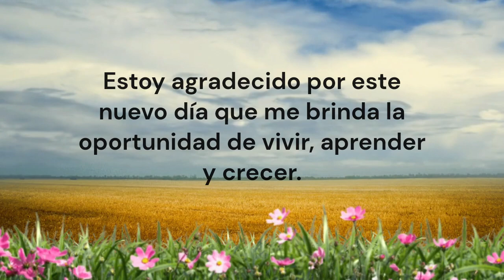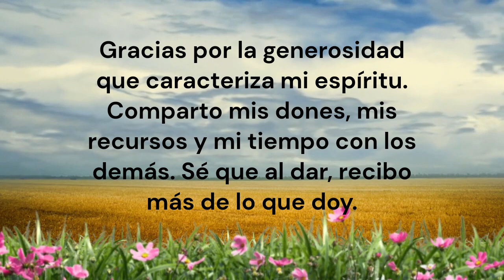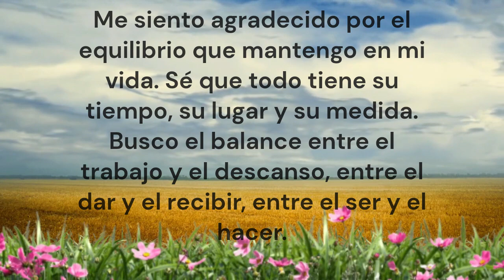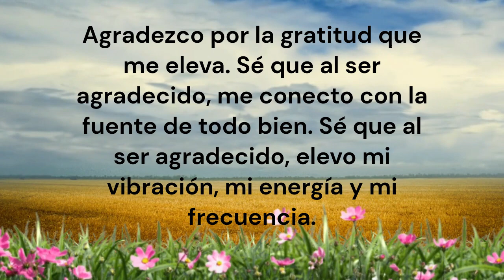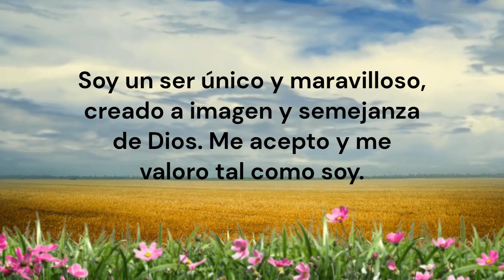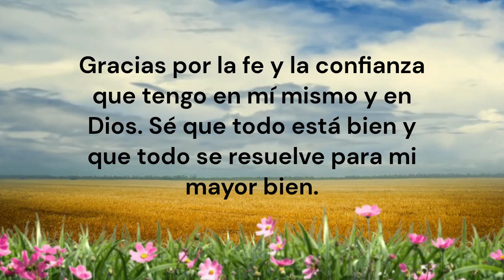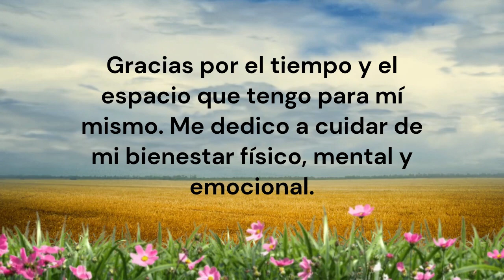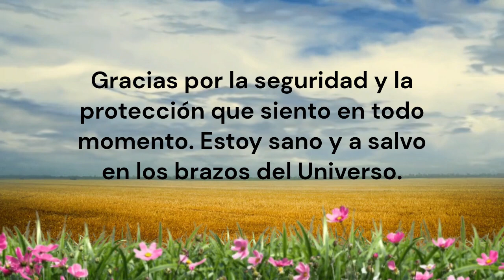Afirmaciones de gratitud para iniciar el día - Florence Scovel Shinn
Afirmaciones de gratitud para iniciar el día:
 ¿Quieres empezar bien el día con una actitud positiva y agradecida?
Te invitamos a escuchar este audiolibro, donde podrás expresar tu gratitud por todo lo que tienes y lo que eres. Estas afirmaciones te ayudará a conectar con tu esencia, a sentirte más feliz y a atraer más abundancia a tu vida.

Estas afirmaciones positivas para la mañana,  te llenarán de energía y confianza para enfrentar el día con optimismo. No esperes más y disfruta de estas afirmaciones de la mañana, que te harán sentir agradecimiento por cada momento de tu existencia.
Atrae todo lo que mereces del universo mediante, afirmaciones de gratitud y abundancia.

Afirmaciones de gratitud en la mañana al mejor estilo de Florence Scovel Shinn. Empezar el día con afirmaciones positivas puede ser una motivación poderosa, y puede ayudarte a superar cualquier obstáculo que se te presente. Si buscas una forma de empezar el día con una actitud positiva, ¡este vídeo es para ti!

Background Sound:
Artist : Nelka Senavirathna - Sweet Angles
Sound Cloud : @nelkasenavirathna